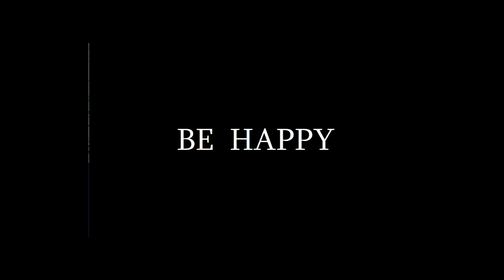Black and white humor animated cases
Sarcazm,These cases are real and direct ,It is worth mentioning the happiness of the elderly Old woman and husband sex )))